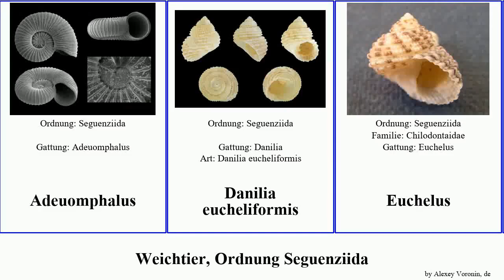Weichtier, Ordnung Seguenziida euchelus mollusca decora asper atratus Vaceuchelus entienzai Spence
Weichtier Ordnung Seguenziida.
mollusca of Order Seguenziida, language: de.

Adeuomphalus
Danilia eucheliformis
Euchelus
Euchelus asper
Euchelus atratus
Euchelus decora
Euchelus gemmatus
Ginebis
Putzeysia
Vaceuchelus
Vaceuchelus delpretei
Vaceuchelus entienzai